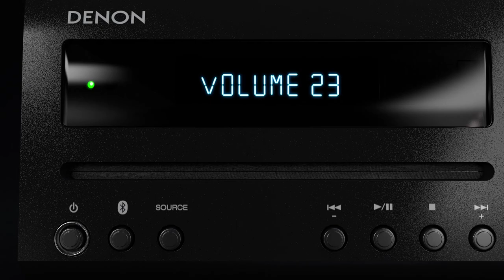D-T1 Hi-Fi Mini System with CD and Bluetooth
With its compact size and Hi-Fi quality, the D-T1 CD mini system with Bluetooth offers premium Denon sound for everyone.